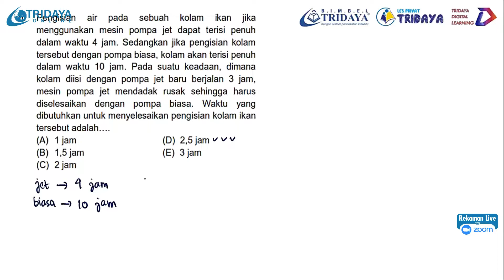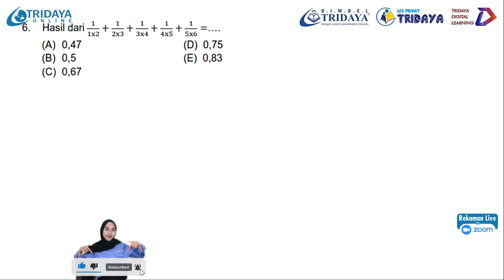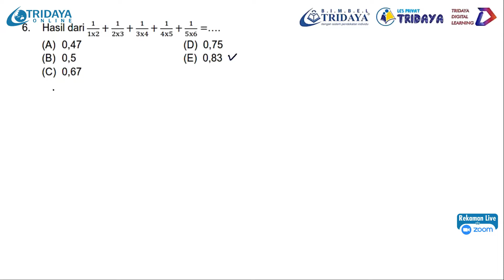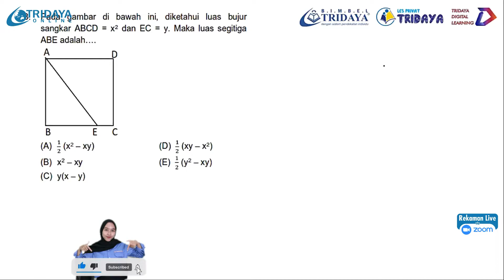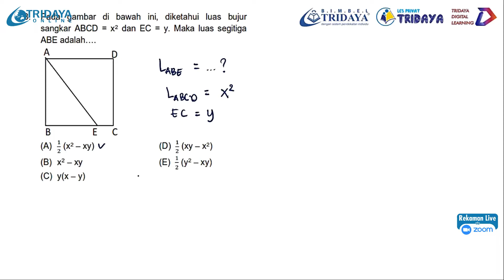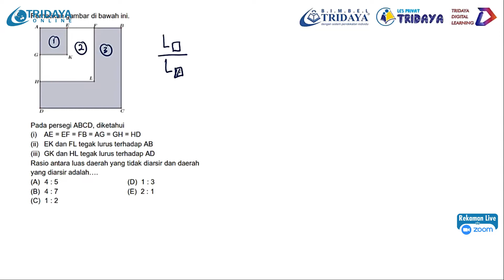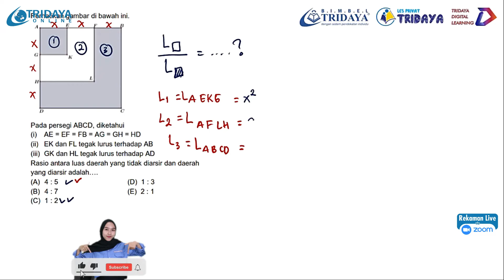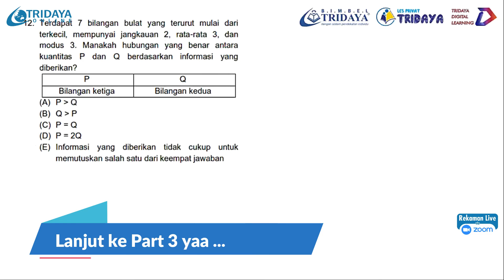Pembahasan TPS PU part 2